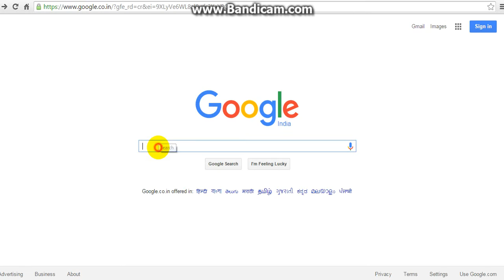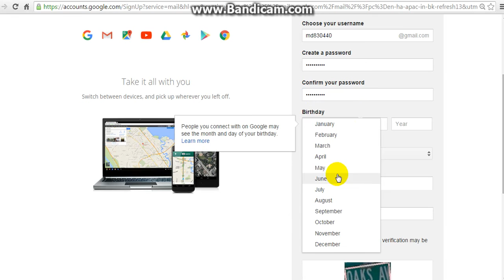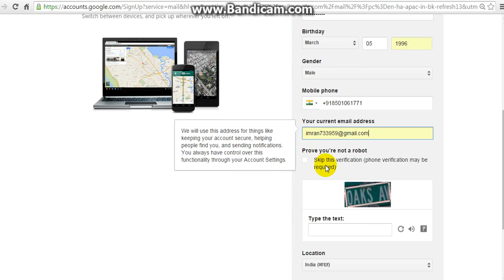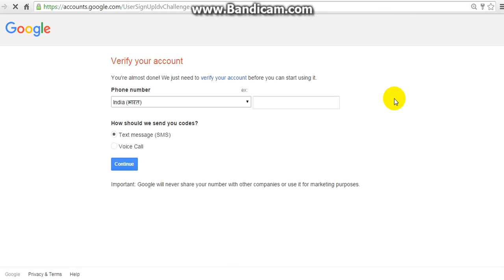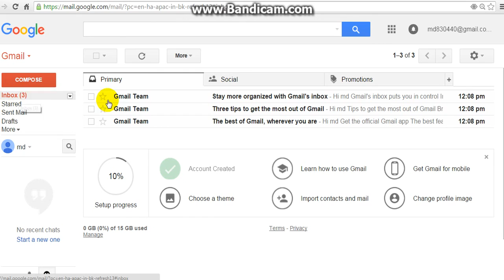How To Create Gmail Account In (Telugu)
How To Create a Gmail Email Account In Telugu